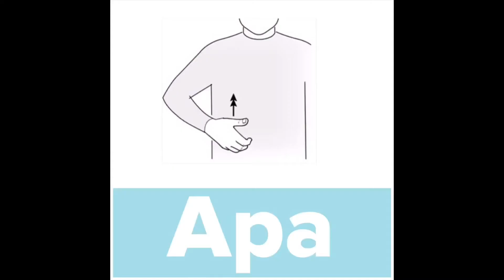Apa - Tecken som stöd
Apa. Rör handen som om du kliade dig på bröstet.